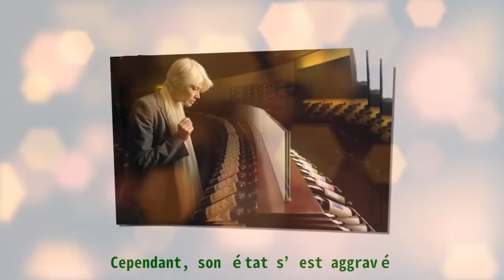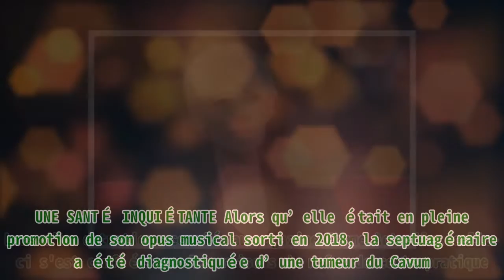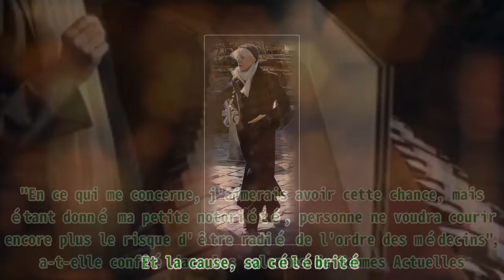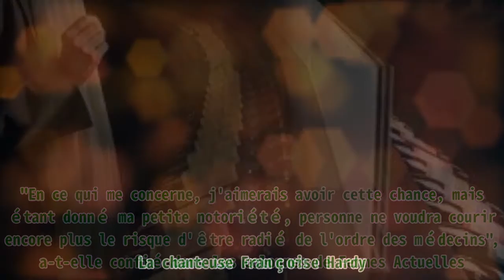Gravement malade, sa mère a été euthanasiée : pourquoi Françoise Hardy ne peut pas le faire ?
,françoise,françoise hardy : sourde d’une oreille elle ne pourra plus jamais chanter,longtemps rejetée par sa famille,françoise hardy mort,longtemps rejetée par sa famille

Gravement malade, sa mère a été euthanasiée : pourquoi Françoise Hardy ne peut pas le faire ? ||Carhartt Men's Knit Cuffed Beanie . L’état de santé de Françoise Hardy est dans phase critique. La chanteuse au timbre vocale exceptionnelle qui souhaitait avoir recours à l’euthanasie, a vu sa demande être refusée. Cependant, son état s’est aggravé. Retour sur le désir du départ volontaire de la septuagénaire. Souffrante de la maladie de Charcot, la chanteuse française est dans un mauvais état sanitaire. Celle qui a voulu faire recours à l’euthanasie a vu son souhait être décliné. Pourtant, sa mère avait usé de cette pratique pour quitter ce monde. Lors d'un entretien accordé au magazine Femme Actuelle, celle-ci s'est confiée sur les raisons du refus de cette pratique. UNE SANTÉ INQUIÉTANTE Alors qu’elle était en pleine promotion de son opus musical sorti en 2018, la septuagénaire a été diagnostiquée d’une tumeur du Cavum. Celle-ci avait alors enchaîné des séances de radio et d’immunothérapie. Cependant, ceux-ci n’ont pas été sans conséquence sur sa santé actuelle. La chanteuse Françoise Hardy | Photo : Getty Images En effet, depuis pratiquement deux ans déjà, la chanteuse souffre d’effets secondaires, qui font de sa vie un cauchemar, notamment l’absence de salive, le manque d’irrigation, u manque d'irrigation, ou encore des problèmes respiratoires. Un véritable calvaire pour Françoise Hardy qui n’a qu’une solution en tête pour mettre un terme à sa vie cauchemardesque : l’euthanasie. Dans les colonnes du magazine Femme Actuelle, la chanteuse de 77 ans avait révélé que sa mère avait eu recours à l’euthanasie pour mettre un terme à sa vie, alors qu’elle était également souffrante de la maladie de Charcot. La chanteuse Françoise Hardy | Photo : Getty Images UNE DEMANDE REFUSÉE ? Alors que sa mère avait usé de cette pratique pour se libérer de ses maux, la chanteuse a cru qu’elle également, pouvait le faire, cependant ce ne fut pas le cas. Et la cause, sa célébrité. "En ce qui me concerne, j'aimerais avoir cette chance, mais étant donné ma petite notoriété, personne ne voudra courir encore plus le risque d'être radié de l'ordre des médecins", a-t-elle confié dans les colonnes de Femmes Actuelles. La chanteuse Françoise Hardy | Photo : Getty Images Même si l’ancienne conjointe de Jacques Dutronc souffre de douleurs physiques atroces, celle-ci ne pourra donc pas réaliser son rêve, celui de quitter paisiblement ce monde. Toutefois, elle a déclaré n’avoir entamé aucune procédure pour avoir recours à cette pratique. PLUS DE SORTIES PUBLIQUES POUR LA CHANTEUSE La forme, Françoise Hardy l'a perdu depuis bientôt deux ans. D'ailleurs, celle-ci est portée disparue des plateaux de médias. L'auteur compositrice s'est confiée sur son état de santé qui s'est dégradé au fil du temps. Une santé qui l'empêche de faire des sortie publique. La chanteuse Françoise Hardy assiste à l'émission "Vivement Dimanche" le 30 octobre 2012 à Paris, France.